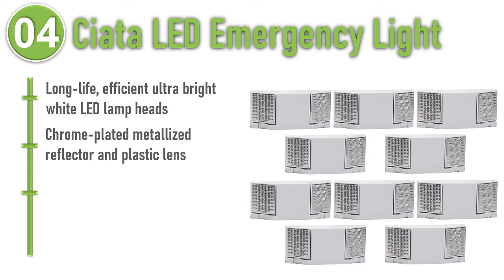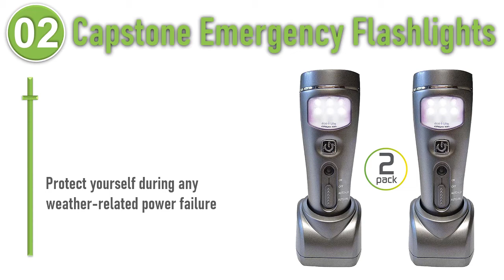Best Emergency Light : Top Emergency Light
Do you need the best emergency light. You welcome to watch out the top 5 emergency light reviews video. Expecting It Will Help You To Find Your emergency light. Follow below for more details.

1. RXWLKJ Portable Closet Lights
(ad for Amazon)

2. Capstone Emergency Flashlights
(ad for Amazon)

3. LFI LED Emergency Light
(ad for Amazon)

4. Ciata LED Emergency Light
(ad for Amazon)

5. Yijiahome Led Garage Light
(ad for Amazon)